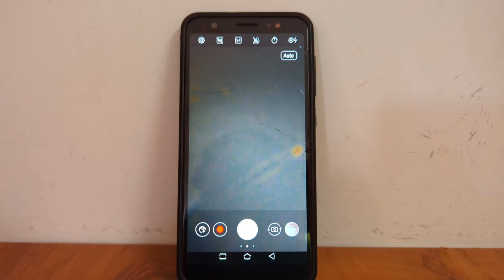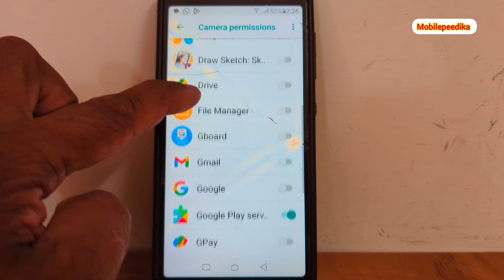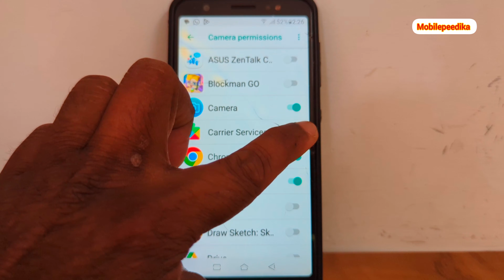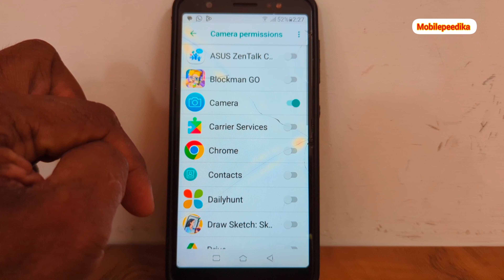ഈ അപ്ലിക്കേഷൻ ആണ് നമ്മളെ ചതിക്കുന്നത് സ്വകാര്യ വീഡിയോ ഫോട്ടോ ലീക്ക് ആക്കുന്നത് 🙏dataprotection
ഈ അപ്ലിക്കേഷൻ പെട്ടന്ന് ബ്ലോക്ക്‌ ചെയ്യുക അല്ലെങ്കിൽ എല്ലാം ലീക്ക് ആകും 🙏🙏how protect your personal data without leaks personal data protection